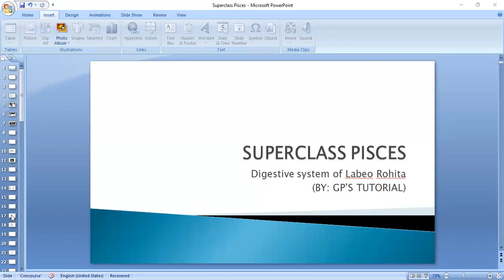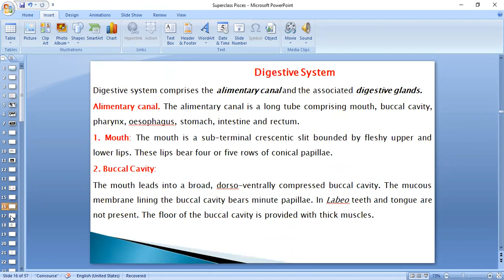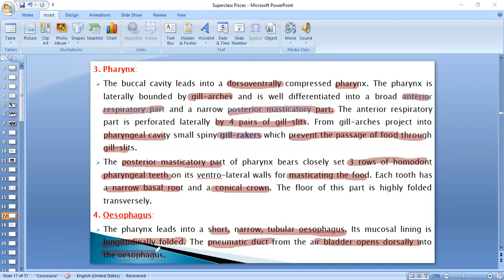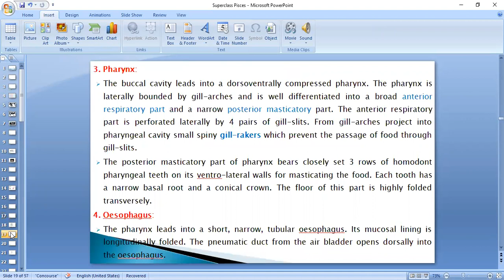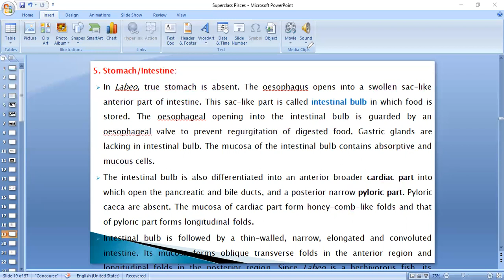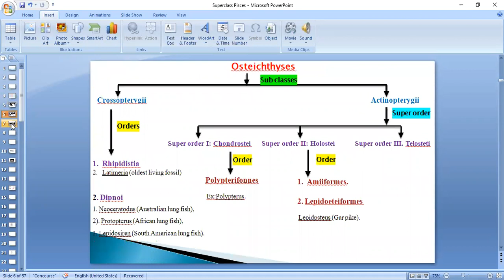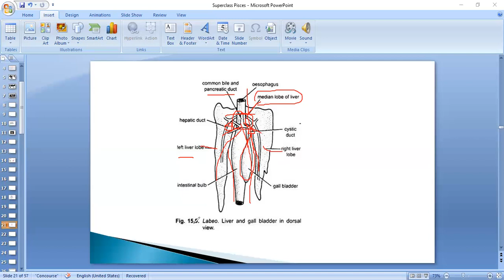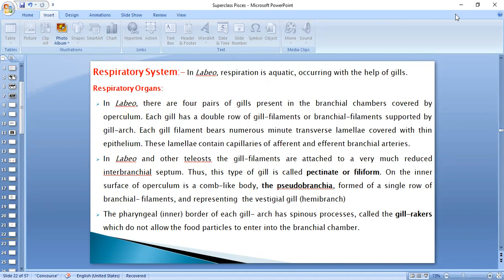DIGESTIVE SYSTEM OF LABEO ROHITA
Hello Everyone !
Welcome to GP'S TUTORIAL !
In this video we have discussed about the digestive systm of Labeo rohita
Digestive System consisit of :
1. Alimentary Canal
2. Digestive Glands

Alimentary Canal Include :
1. Mouth
2. Buccal Cavity
3.Pharynx
4. Oesophagus
5. Stomach
6. Intestine
7. Rectum
8. Anus

Digestive Glands Includes :
1. Liver
2. Pancreas

All the concept is very clearly explained in the video.
Please make neat and clean notes .
These notes are very useful for exam purpose.